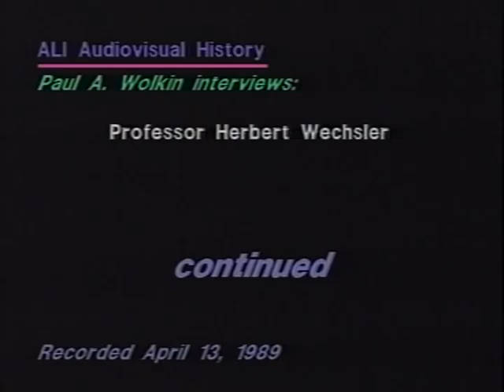ALI Audiovisual History - Herbert Wechsler (Part 1)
ALI Audiovisual History - Herbert Wechsler (Part 1) - American Law Institute 1989 - Product 5317 - For noncommercial use only. Posted with the permission of the American Law Institute The interview, which was videotaped at Professor Wechsler's residence in New York City on April 23, 1989, was conducted by Paul A. Wolkin. It includes Professor Wechsler's candid reflections on both his years as Chief Reporter for the Institute's Model Penal Code and his tenure from 1963 to 1984 as the Institute's third Director.